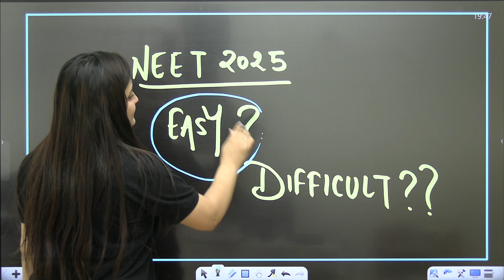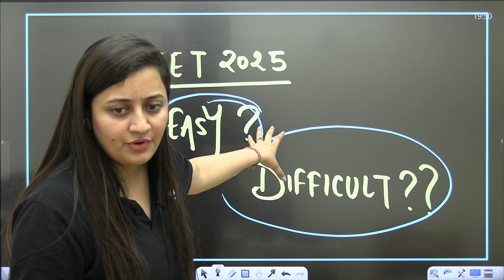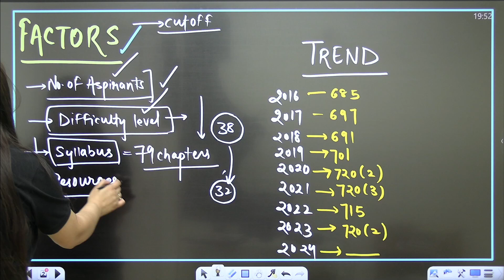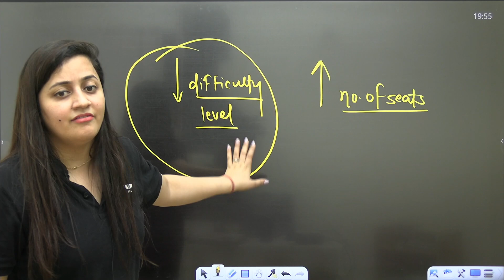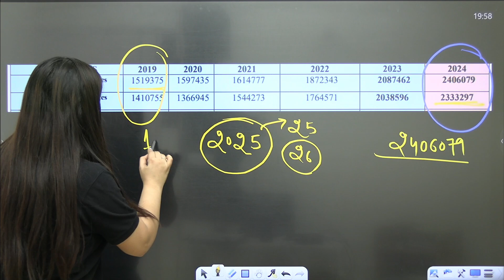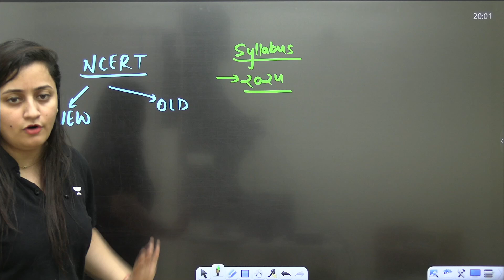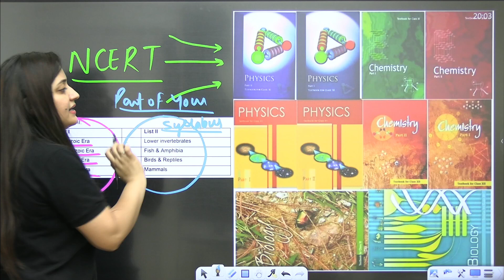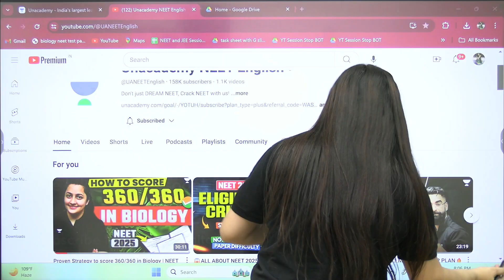NEET 2025 Expected to be EASY or Difficult? Full Analysis🧐